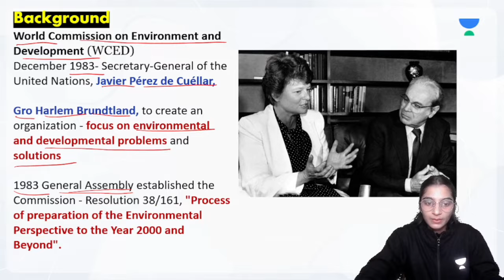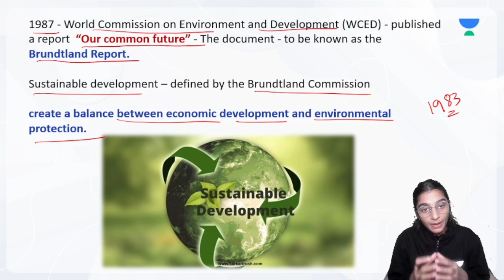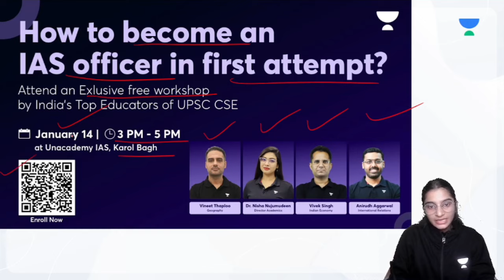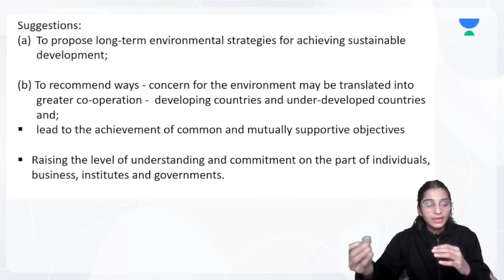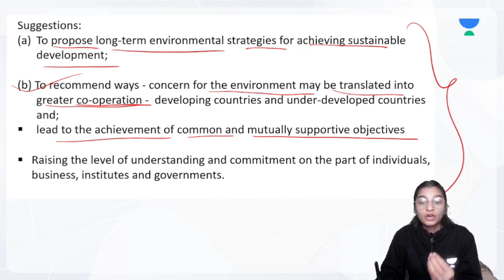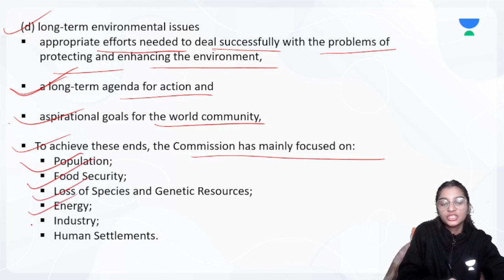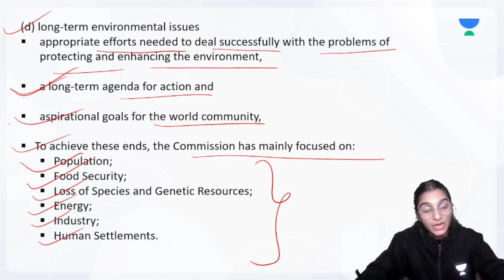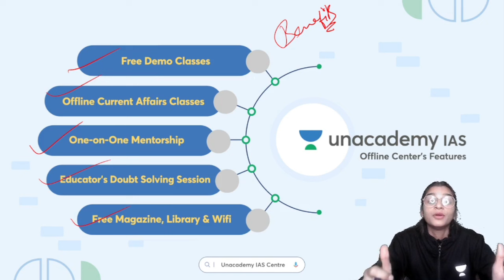Brundtland Commission : First ever Commission to define Sustainable Development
Join the Current Affairs Capsule Course by Annirudh Agarwal & Chandramouli Choudhary:
📚Offline Dive into the roots of sustainable development with the Brundtland Commission! In this video, we explore the groundbreaking work of the first-ever commission dedicated to defining sustainable development. Join us in unraveling the historical significance and lasting impact of the Brundtland Commission's contributions to global sustainability.

Unacademy Subscription Benefits:

1. Learn from your favourite teacher
2. Dedicated DOUBT sessions
3. One Subscription, Unlimited Access
4. Real-time interaction with Teachers
5. You can ask doubts in the live class
6. Limited students
7. Download the videos & watch offline